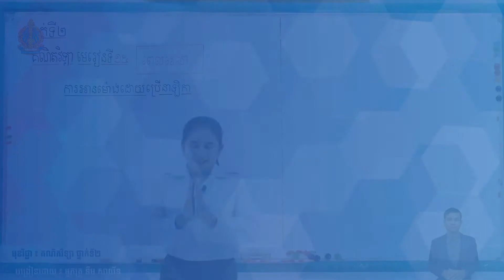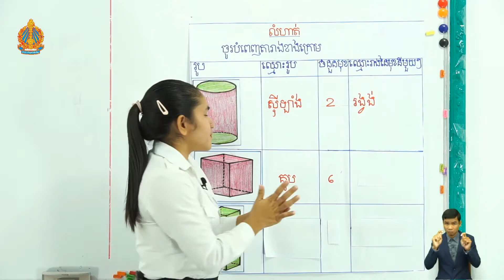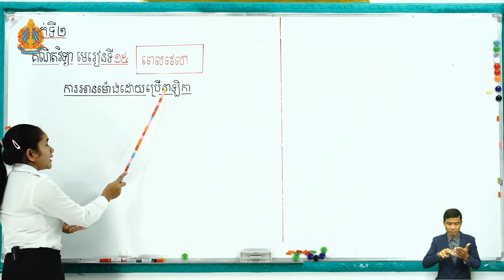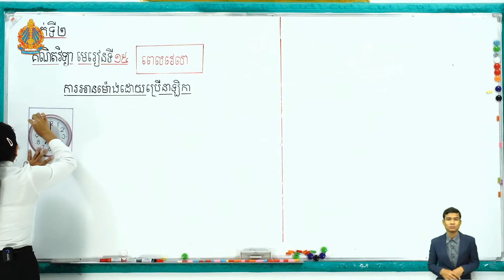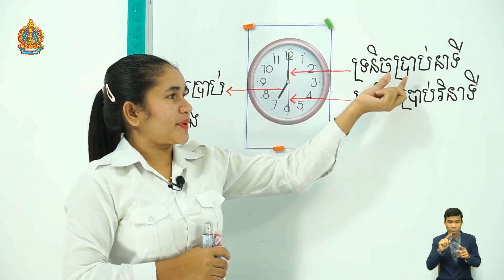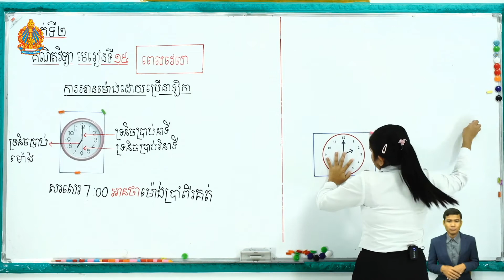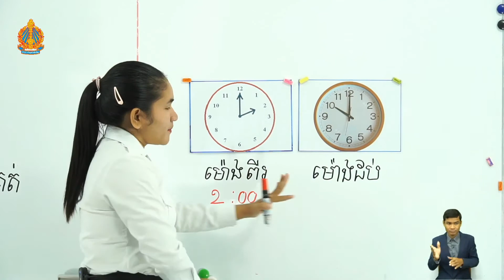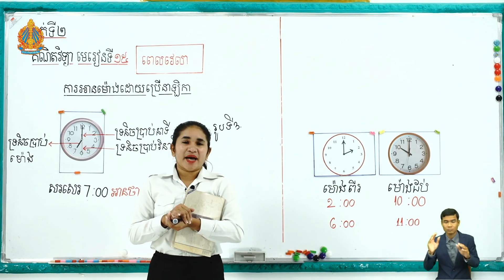K2 Ma EP40 40 29